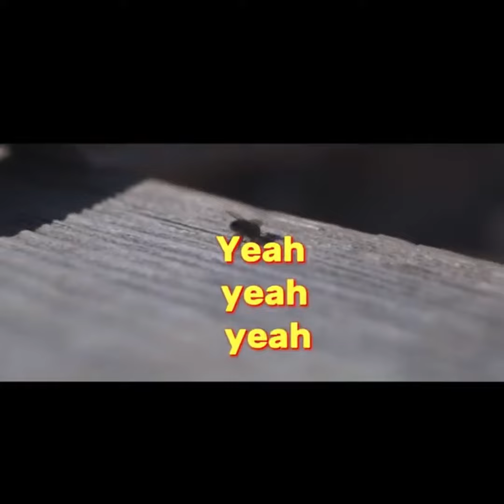Lawgiver the Kingson - Oneness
Vibrações positivas com LawGiver The Kingson e seu single "One-Ness"! 🎶✌️ Experimente o melhor do reggae tradicional com uma abordagem contemporânea. Deixe seu comentário e compartilhe seu amor pela música! 🔥🎧